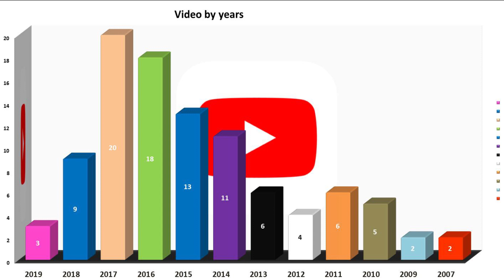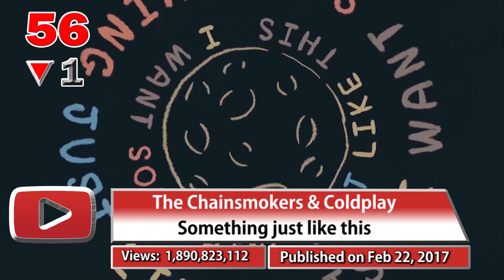Most Viewed 100 Songs on Youtube, 23 Nov 2020 #163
* Has reached 4 billion views this month:
 Mark Ronson ft. Bruno Mars - Uptown funk
* Has reached 2 billion views this month:
  Bruno Mars - The lazy song
* New Entry:
* Out from top 100:

1 video with over 7 billion views
1 video with over 5 billion views
2 video with over 4 billion views
6 videos with over 3 billion views
36 videos with over 2 billion views
54 videos with over 1 billion views

* Top 10:
10. OneRepublic - Counting stars
9. Ed Sheeran - Thinking out loud
8. Katy Perry - Roar
7. Maroon 5 - Sugar
6. Justin Bieber - Sorry
5. PSY - Gangnam Style
4. Mark Ronson ft Bruno Mars - Uptown Funk
3. Wiz Khalifa ft. Charlie Puth - See you again
2. Ed Sheeran - Shape of you
1. Luis Fonsi ft. Daddy Yankee - Despacito